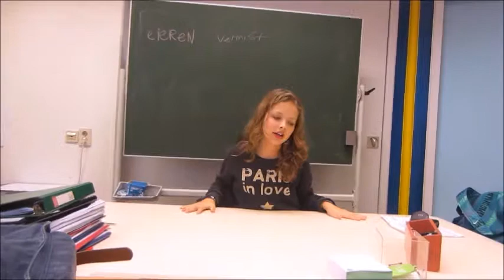Het paasjournaal van de vloggende zeepaarden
Er is iets vreselijks gebeurd met de paashaas! Wil je weten wat? Kijk dan snel naar het Paasjournaal.